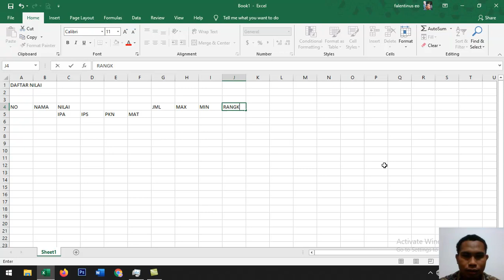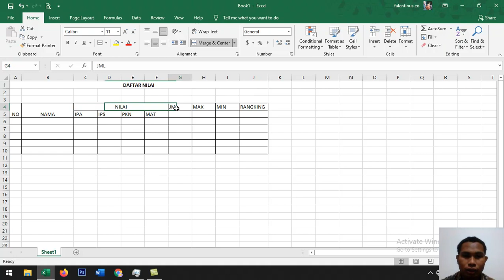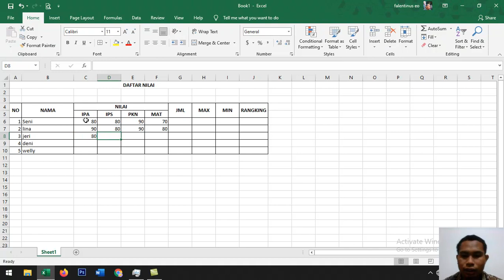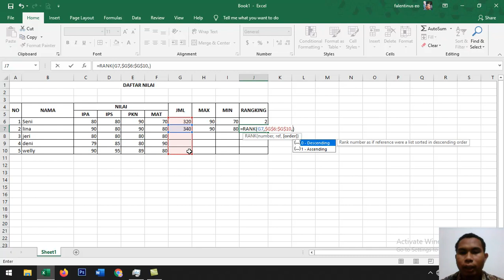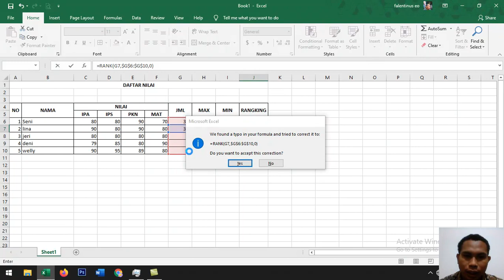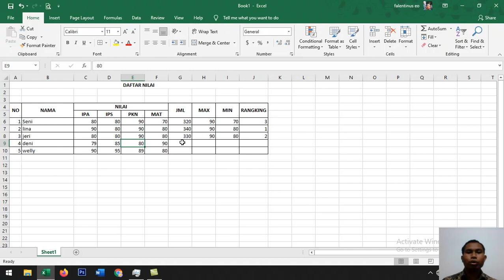Penggunaan Rumus Rank